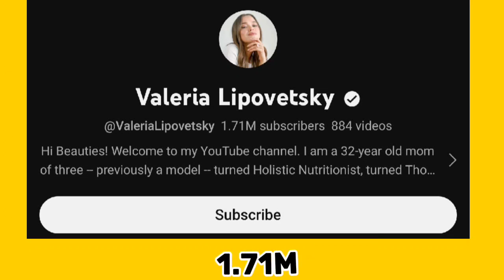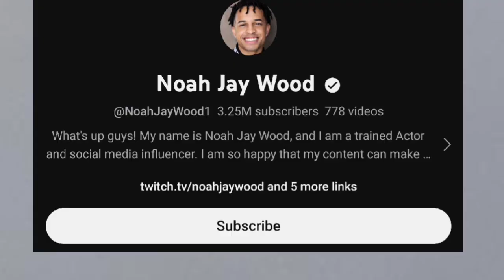Which One Is Your Favourite YouTuber? Valeria Lipovetsky Vs Noah Jay Wood Lifestyle Comparison 🌟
Valeria Lipovetsky
Valeria Lipovetsky Lifestyle
Valeria Lipovetsky Lifestyle Comparison
Valeria Lipovetsky NetWorth
Noah Jay Wood
Noah Jay Wood Lifestyle
Noah Jay Wood Lifestyle Comparison
Noah Jay Wood NetWorth